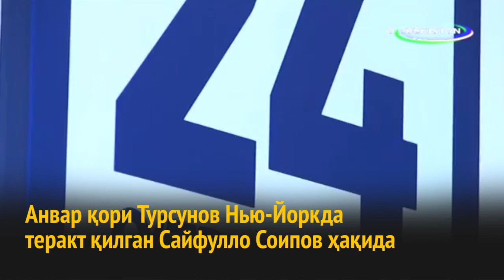Анвар қори Турсунов Нью-Йоркда теракт қилган Сайфулло Соипов ҳақида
Ўзбекистон ва жаҳон янгиликларини Telegram’да кузатинг!